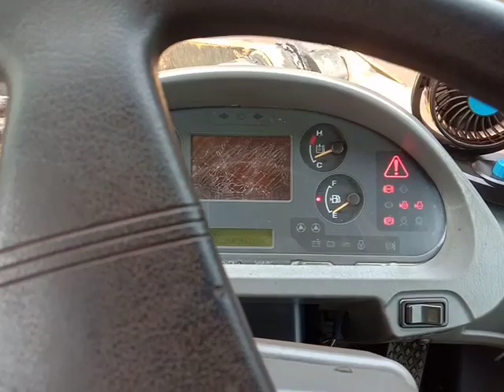the process of berthing to loading on a large ship#kapalbesar#Batubara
hari ini kami mau sandar ke kapal Sinar kuta crew indonesia